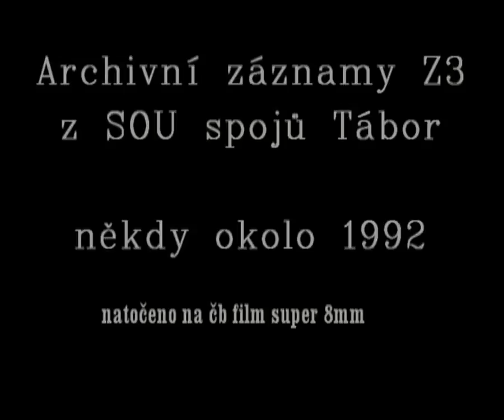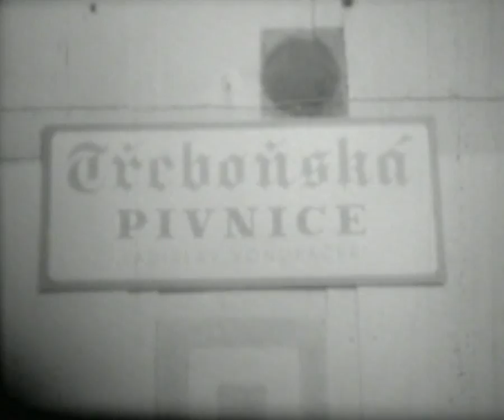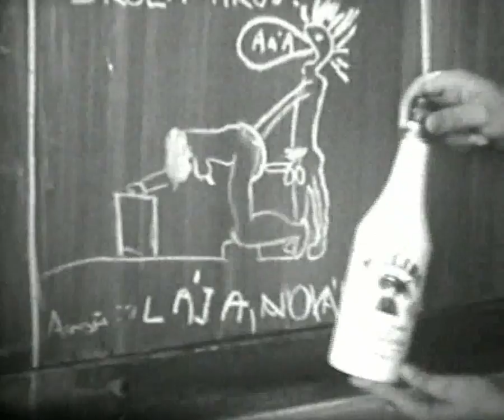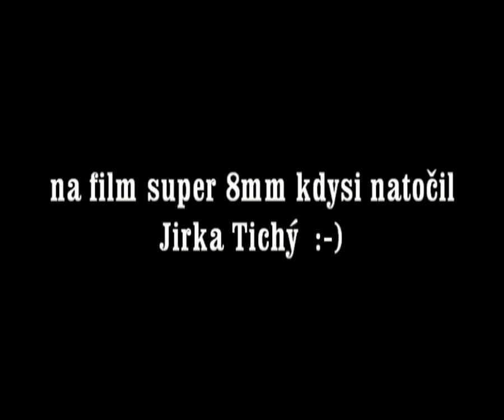Archivní záznamy Z3 z SOU spojů Tábor r.1992 (upscaling do HD)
Vyhrabal jsem tyto filmy a stočil je na video. Kvalita odpovídá stáří a hlavně použité technologii - čb film super 8mm ;) Ale stojí to za to! .)  Pěkné pokoukání :)